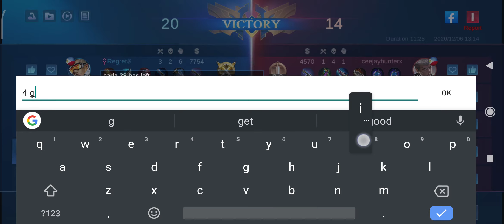HANABI EPIC IV 3 STAR | mommy ei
Together we will laugh, learn, inspire and earn friends mommy ei 😘♥️

 "No copy rigth intended" No intention to infringe photo or audio in this video it's for pure entertainment only. This video is not associated to any company or product mention or shown in this video. If you believe that the material use in unauthorized manner, please contact the poster. Thank you and God bless